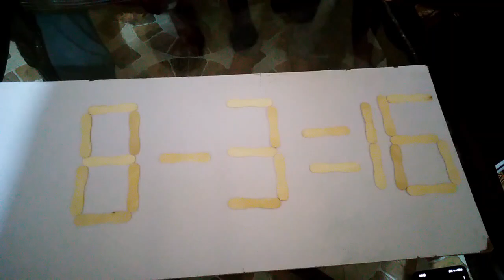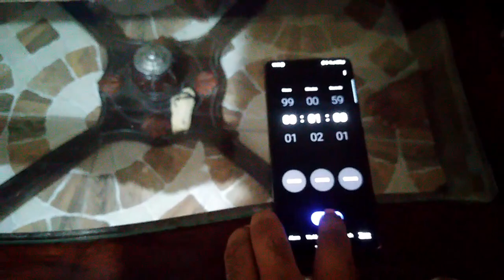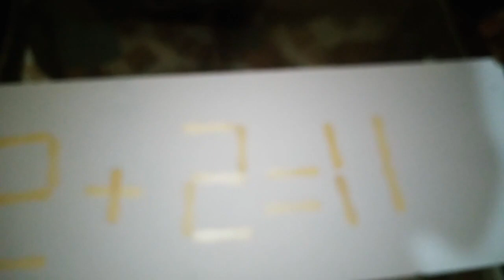Chaiy Gira Di Pur Bachy Jeet Gay